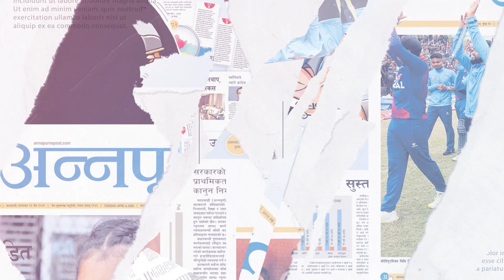त्रिविका स्ववियु सभापति ओझा भन्छन- ‘शैक्षिक क्यालेण्डर लागू गर्न भूमिका खेल्छु’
t: @Annapurna_Post